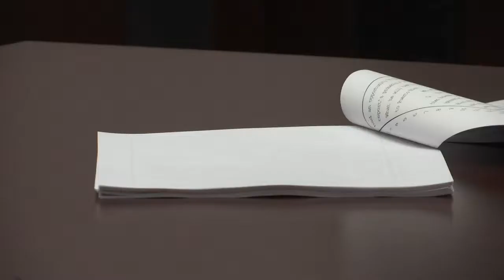RAMOS MELENDEZ SENTENCING